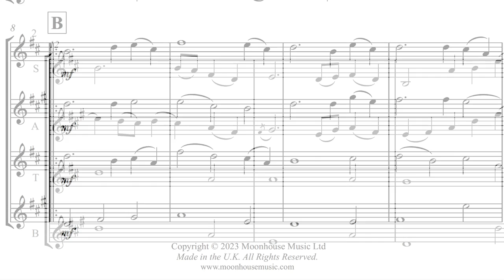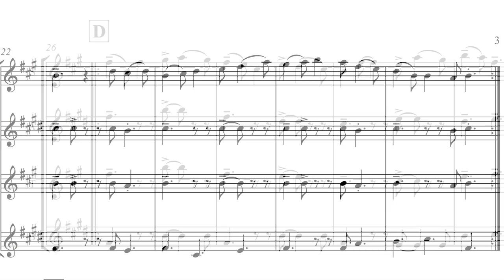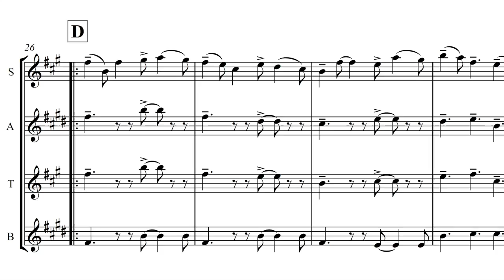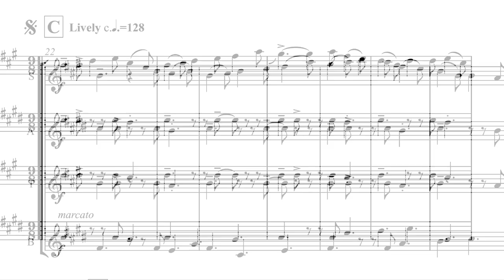Time for Change (for SATB Saxophone Quartet) [Air & Slip Jig] Paul Hutchinson arr. Chris Lawry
QUICK LINKS: AIR: 0:02  SLIP JIG 1:19

Time for Change is a tune written by Paul Hutchinson and features on the album 'Petrichor'. Paul Hutchinson was a member of much-loved duo Belshazzar's Feast, and has also been involved with many other musical  projects including Hoover the Dog, The Maniacs, Pagoda and Coracle.

This version is arranged by Chris Lawry for Saxophone SATB Quartet.It would suit an intermediate ensemble and would make a wonderful concert item.

The publication is supplied as a PDF which contains the full score and instrumental parts